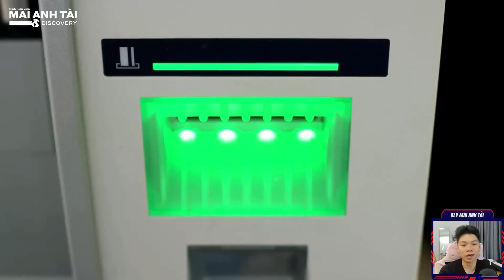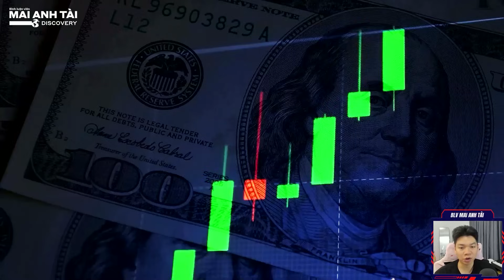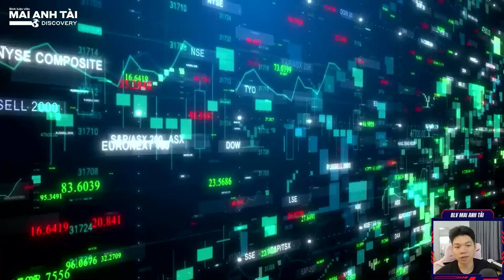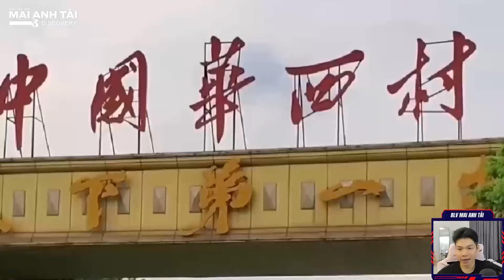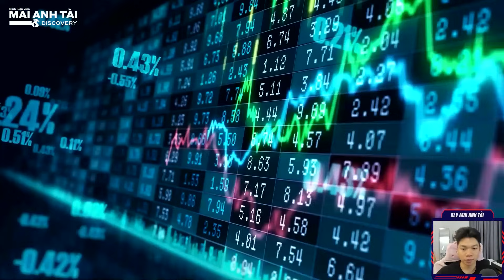“LÀNG TỶ PHÚ” GIÀU NHẤT TRUNG QUỐC: DÂN Ở BIỆT THỰ, LÁI MÁY BAY, TÀI KHOẢN VÀI TỶ USD/NĂM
blvmaianhtai maianhtai blvmaianhtaidiscovery “LÀNG TỶ PHÚ” GIÀU NHẤT TRUNG QUỐC: DÂN Ở BIỆT THỰ, LÁI MÁY BAY, TÀI KHOẢN VÀI TỶ USD/NĂM